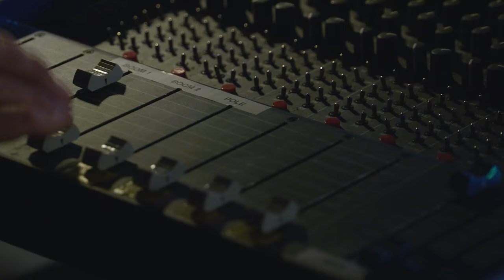Neighbours Backstage - Dee's Back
Can't wait to find out more info on Dee Bliss? Ryan Moloney (Toadie Rebecchi) endeavours to shed light on his dead wife's reappearance...